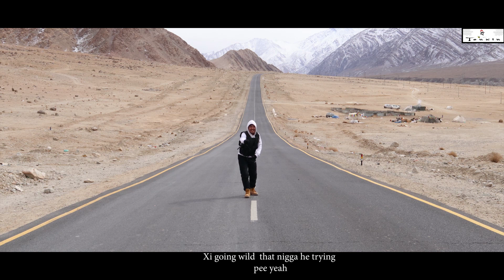TIBSC FT CTHEON - Fxxk Xitler | OFFICIAL MUSIC VIDEO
NEW TIBETAN RAP SONG 2k21
"FxxK  XITLER "
RAPPER : TIBSC FT CTHEON
VIDEO EDITED BY : BEE TENZIN
RECORDING AND MIXING : BASS HILL RECORDS
PRODUCED BY  : TASHI

SONAM NORBU [NOMADIC  BROTHERS]
JINPA DHONDUP
A YESHI
NO WANGCUK [KKB]